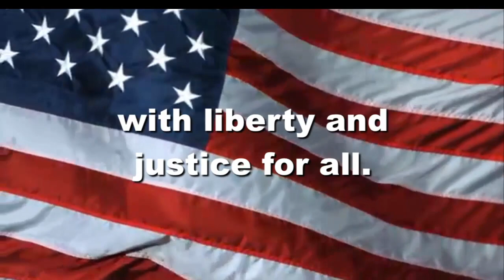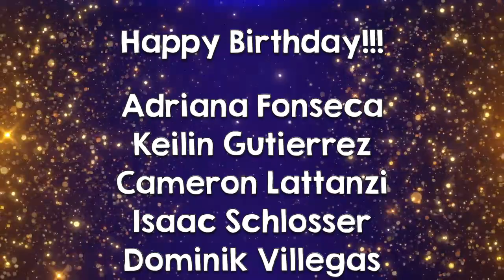OHS News 4:8:2024